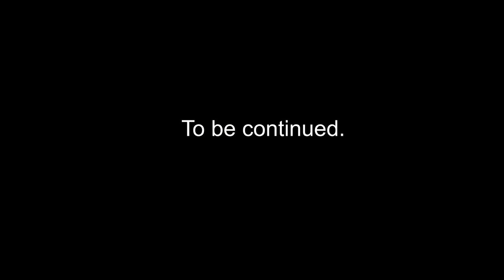Psychic Soldier 2099 #2 The Oil Rig (People Playground)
My Mouse
My Keyboard